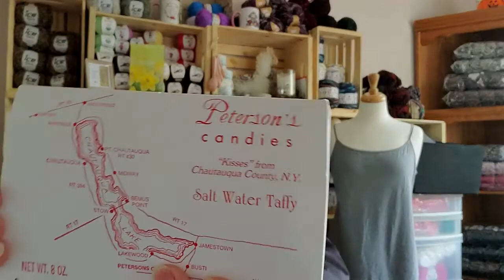Happy Mail From My Pal Rosalie Yarn It Out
Etsy Shop

                                           Sandy Clark
                                           Nanaimo, BC
                                              V9R 6X6

1 Year Crochet Planner

360 Degree Rotating Swivel Mini Ball Head